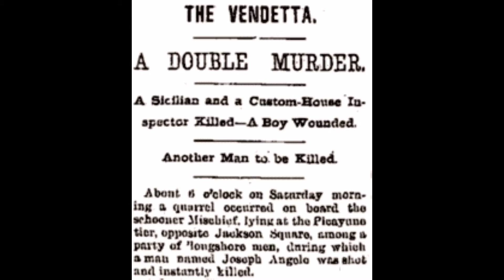Raffael Agnello, New Orleans Mafia